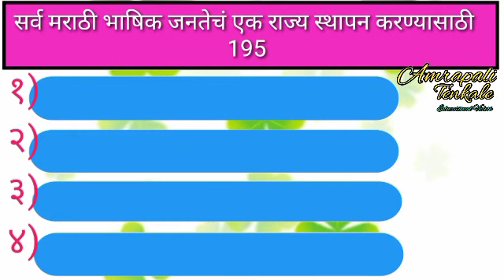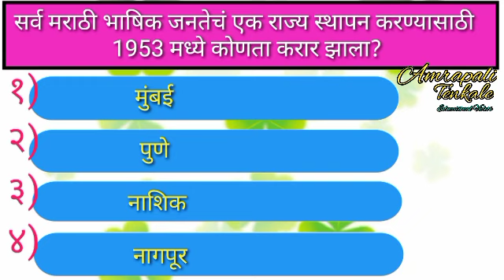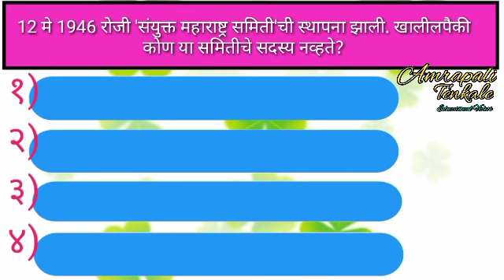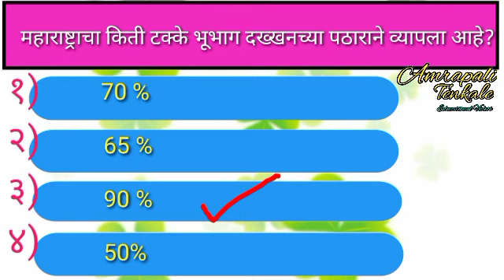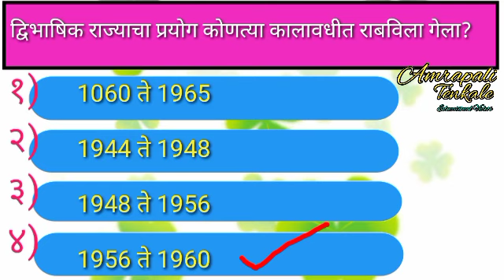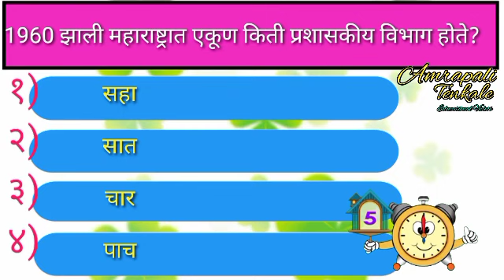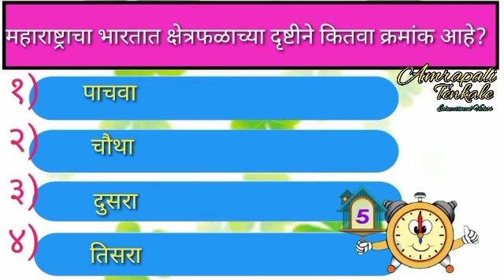महाराष्ट्र दिनानिमित्त प्रश्नमंजुषा |maharashtra Day quiz